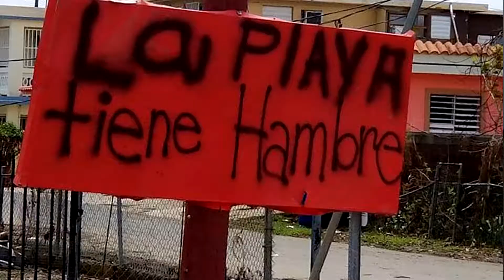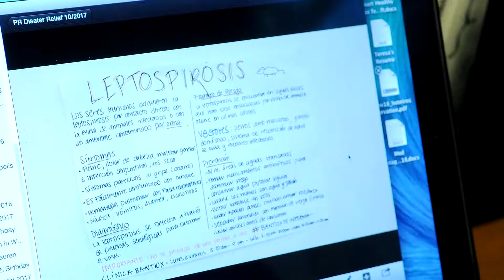RA 2018: Health Care Professional Member of the Year Alicia Schwarz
New York City may be some 1,600 miles from Puerto Rico, but when the Caribbean island of 3 million people was ravaged by a devastating hurricane last fall, United Federation of Teachers member Alicia Schwartz immediately sprang into action.

With less than 24 hours notice, the veteran nurse joined her union’s disaster relief team and was soon leading rescue workers throughout Puerto Rico, bringing supplies, and providing compassion and support to those left homeless and suffering.